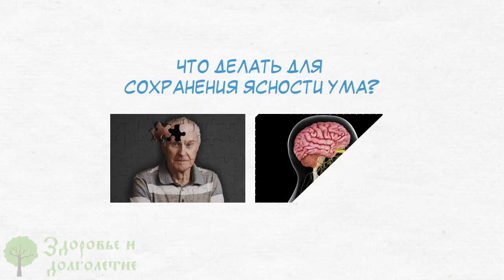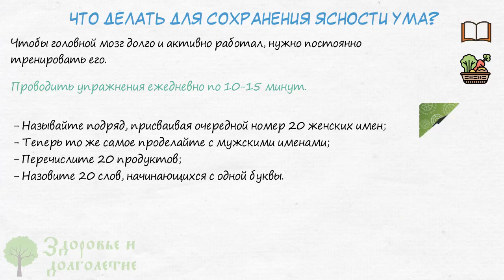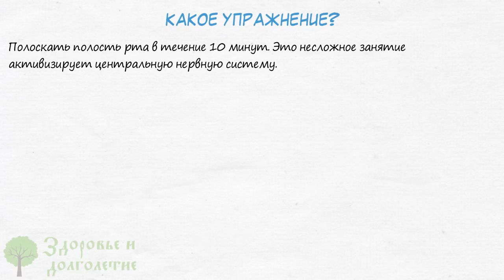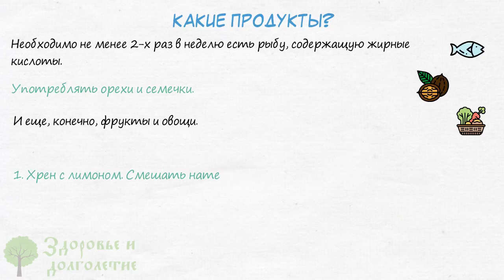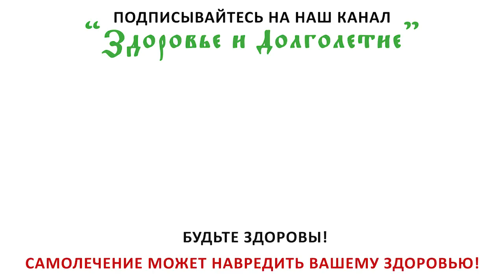Сделай так и деменция не придет! Как легко улучшить память, ясность ума и работу мозга в целом?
Почему происходит снижение возможностей головного мозга?
Что делать для сохранения ясности ума?
Рассказать простые рецепты?
Досмотрите видео до конца и узнаете простые средства для поддержания активности работы центральной нервной системы!
У всех людей потенциал работы головного мозга разный. Однако память, внимание, умственную работоспособность можно поддерживать, выполняя некоторые упражнения и употребляя определенные продукты.

➤➤➤ВНИМАНИЕ!